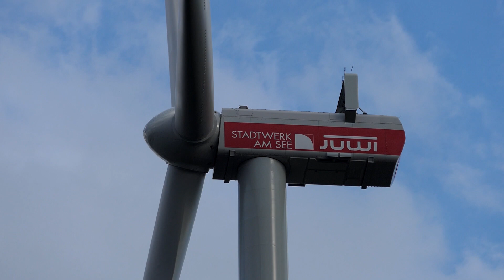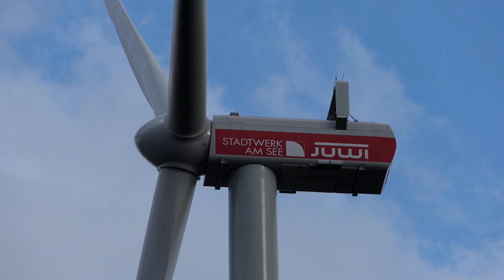Junge Donau wind farm - Vestas V150 during thunderstorm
Heute besuche ich nach einigen Monaten erneut den neuen Windpark Junge Donau. Die Errichtung aller 5 Vestas V150/4.2 MW ist abgschlossen und alle Anlagen sind bereits in Betrieb.
Bei meiner Ankunft herrscht Windstille, doch ein herannahendes Gewitter lässt die Anlagen kurze Zeit später auf Vollast laufen.

Kommentare und Likes sind immer willkommen!

Today, after a few months, I am visiting the new Junge Donau wind farm again. The construction of all 5 Vestas V150/4.2 MW has been completed and all turbines are already in operation.
When I arrive there is no wind, but an approaching thunderstorm lets the turbines run at full capacity a short time later.

Likes and comments are always welcome!